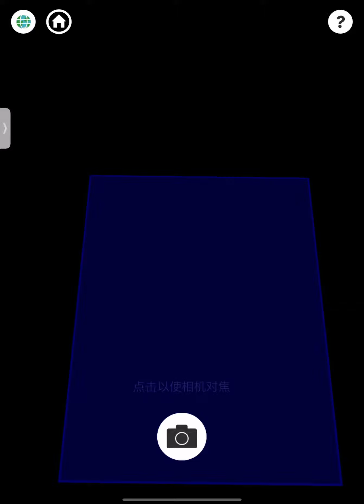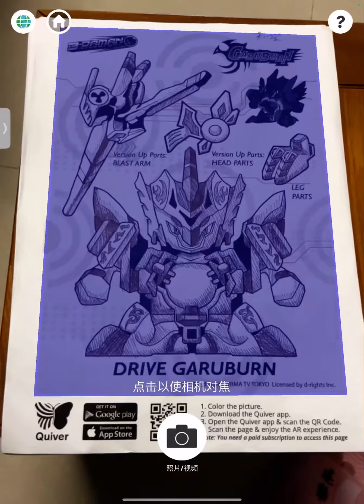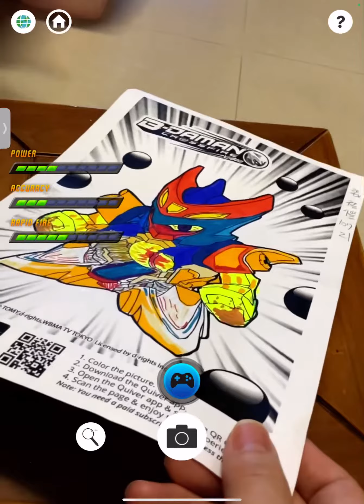1121214Quiver繪畫2